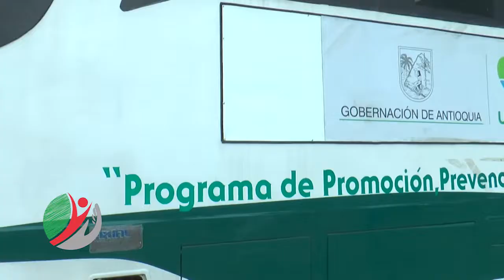😺🐕En La Unión le apostamos al bienestar animal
La Administración Municipal, en convenio con la Gobernación de Antioquia realizó una jornada de dos días para la esterilización felina y canina, donde se lograron operar más de 400 mascotas.
🐹😿✔️Estas jornadas se realizan con el ánimo de seguir aportando al bienestar animal, al mismo tiempo disminuir de manera significativa los animales en situación de calle.